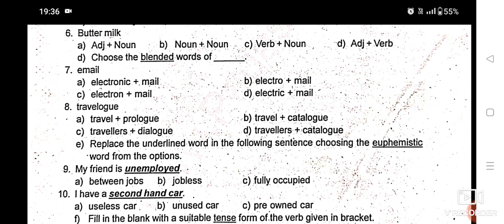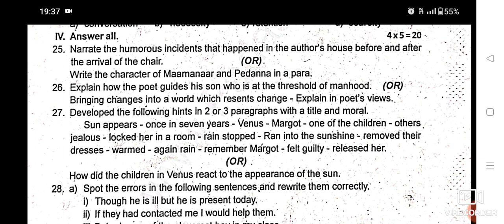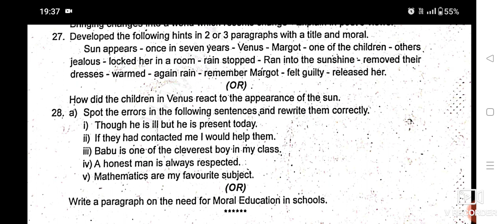12 th English second midterm question paper -2022 || Kanchipuram district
12 th English second midterm question paper -2022 || Kanchipuram district